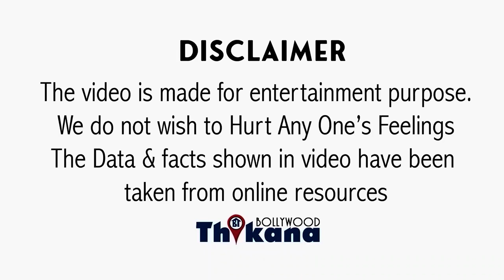BIG News | Lisa Ray Emotional Cancer Story | लोगो ने मेरे साथ काम करना बंद कर दिया